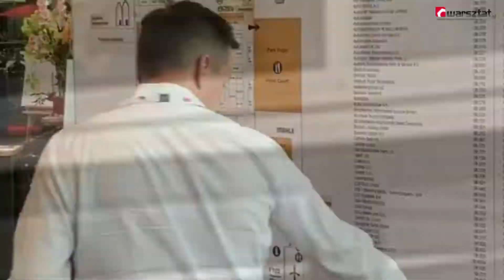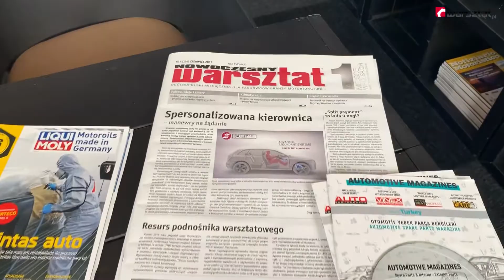Filmowe podsumowanie targów ReMaTec 2019!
Targi branży regeneracyjnej odbyły się pod koniec czerwca w Amsterdamie. Więcej na